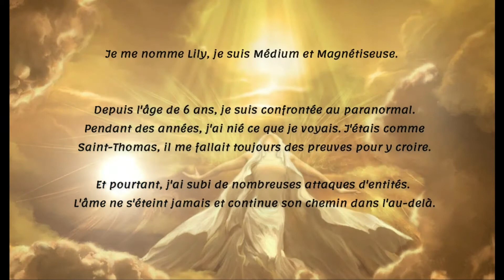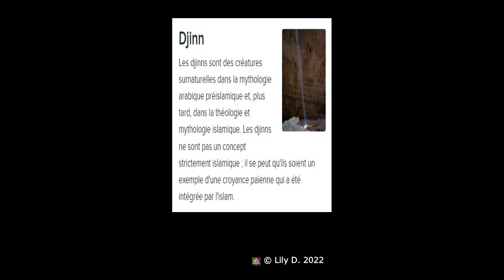INVESTIGATION SUITE PRESENCE D'UN DJINN : 3 -ème PARTIE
Donc dans cette maison de nombreuses entités, suite aux vidéos que l'on m'a envoyer je les ai analysée, pièce par pièce. Ils m'en reste d'autres à travailler. Malheureusement un djinn est présent.
Qui à fait appelle à lui grrrrrrrrrrrrr certainement d'autres personnes qui ont loger dans cette demeure charger en histoire.